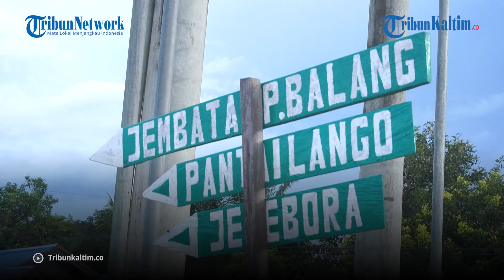IKN Nusantara Bisa Tiru Sejong, Pusat Pemerintahan Dibangun Korea di Lahan Kosong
Dua setengah tahun setelah pemerintah Indonesia mengumumkan Kalimantan Timur sebagai calon lokasi ibu kota negara baru, proyek ini dinilai berjalan lancar.

Dilansir dari Kompas.com, hal ini menyusul regulasi tentang pembangunan ibu kota negara baru atau UU IKN telah diundangkan, dan Otorita Ibu Kota Nusantara (lembaga setingkat kementerian) dibentuk pada Maret 2022.

Otorita Ibu Kota Nusantara Indonesia atau IKN Nusantara ini memainkan peran serupa dengan Badan Nasional Pembangunan Kota Administratif Korea (NAACC) yang merupakan lembaga administrasi pusat Republik Korea.

Editor: Rio